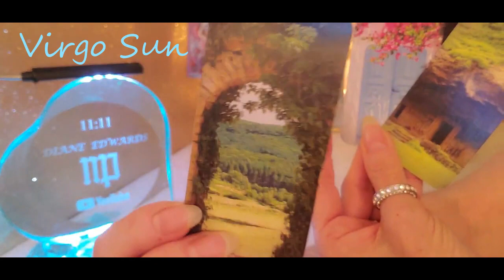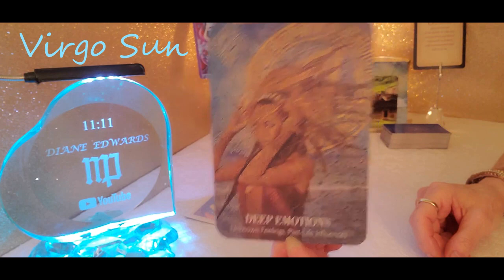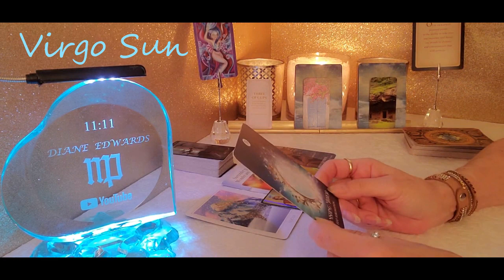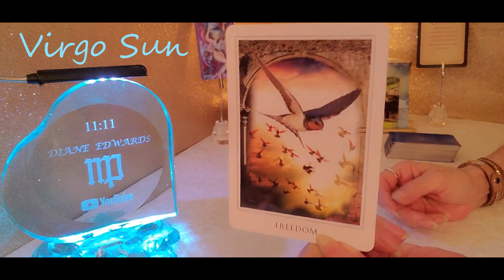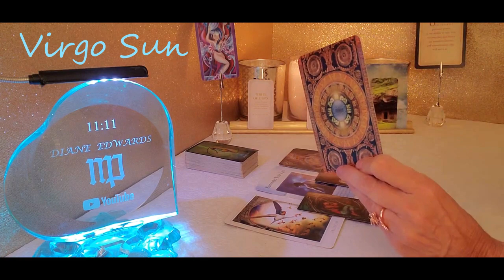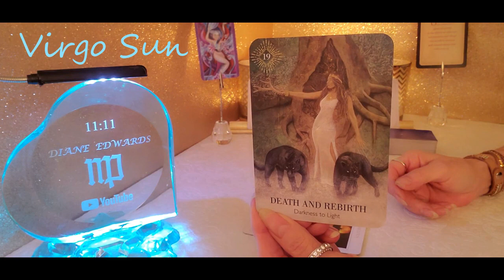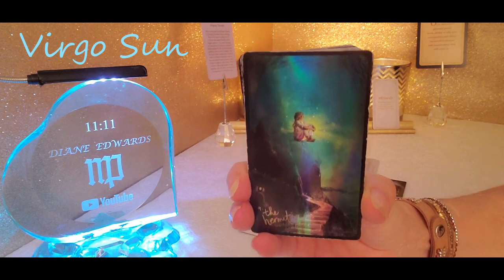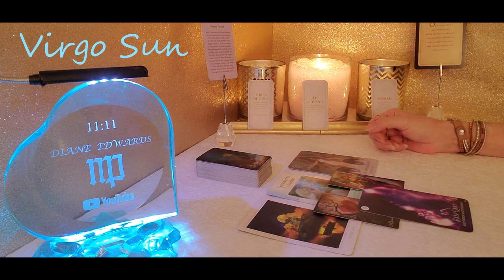SUN in VIRGO | Your Next Right Moves | Channeled Messages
BOOK A PRIVATE APPOINTMENT WITH DIANE

MY GUIDED MEDITATION CREATIONS